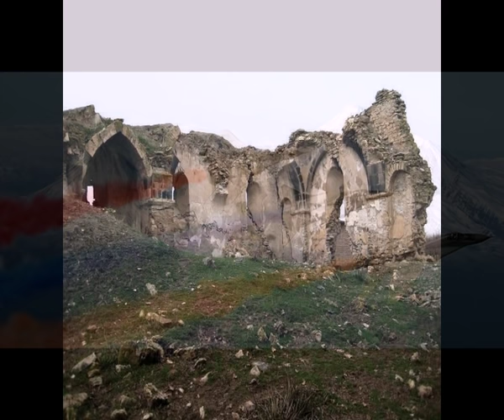AXASI ISPIRYAN KRUNK 2014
NVIRVUM E EXERNI ZOHERI 100-AMYAKIN